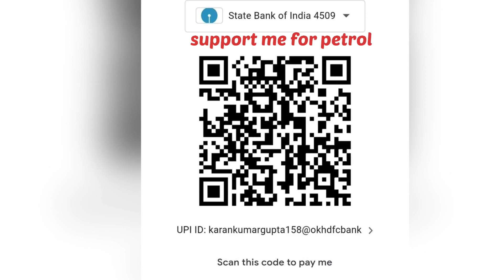वाराणसी के Namo Ghat या खिड़कियां घाट पर आ गया बाढ़ का पानी | Varanasi flood 2022@BanarasiKKumar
varanasi

kashi

kashi vishwanath corridor phase 2

varanasi status

Varanasi flood 2022

varanasi flood 2021

varanasi flood 2020

flood in varanasi today

water level of ganga in varanasi today

flood in varanasi 1978 flood forecast in varanasi

varanasi flood news